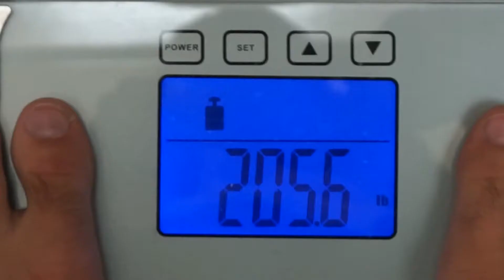BRUFITLOG#5 205lbs HELP ME HELP YOU LOSE WEIGHT!!!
Yo guys and gals in this episode i wanted to be real and talk about what i real want to do with this channel. HELP ME HELP YOU LOSE WEIGHT, we need to stay together and work together to lose weight. LETS GOOOOOO!